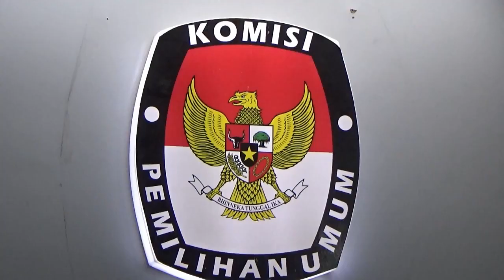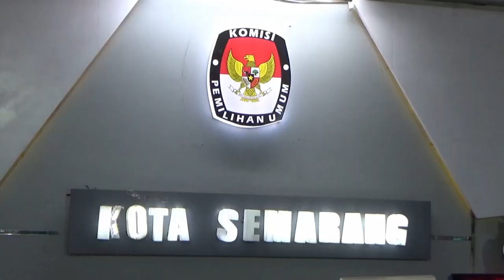KPU Kota Semarang Mulai Buka Pendaftaran Pemantau Pilwalkot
Pasca Penyelenggaraan Pemilu Tahun 2024, Kpu Kota Semarang giliran bersiap menggelar Pemilu Kepala Daerah Atau Pemilukada pemilihan Walikota Semarang, yang rencananya akan digelar pada bulan November mendatang. Saat ini KPU mulai membuka pendaftaran pemantau. (tuk)